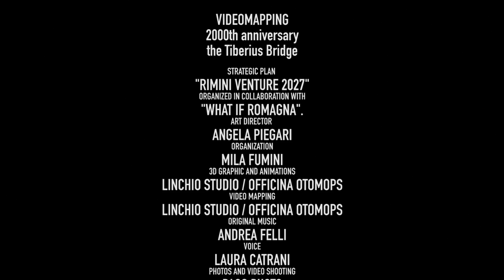VIDEOMAPPING 2000th anniversary the Tiberius Bridge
VIDEOMAPPING
2000th anniversary
the Tiberius Bridge
It is a project of:

STRATEGIC PLAN
"RIMINI VENTURE 2027"
ORGANIZED IN COLLABORATION WITH
"WHAT IF ROMAGNA".
ART DIRECTOR
ANGELA PIEGARI
ORGANIZATION
MILA FUMINI
3D GRAPHIC AND ANIMATIONS
LINCHIO STUDIO / OFFICINA OTOMOPS
VIDEO MAPPING
ORIGINAL MUSIC
ANDREA FELLI
VOICE
LAURA CATRANI
PHOTOS AND VIDEO SHOOTING
PACO PHOTO